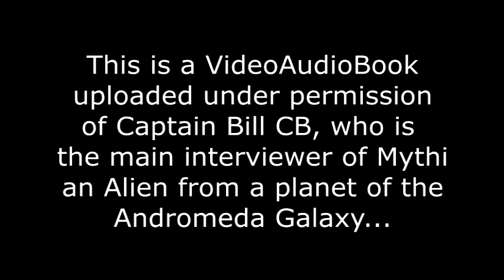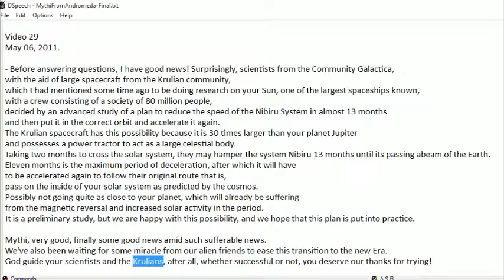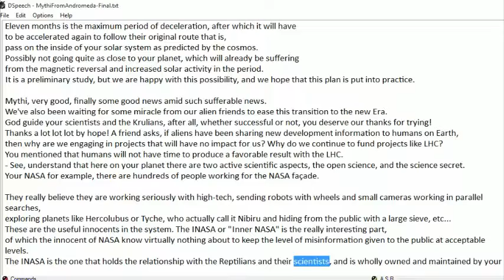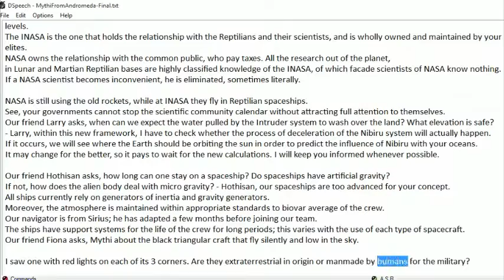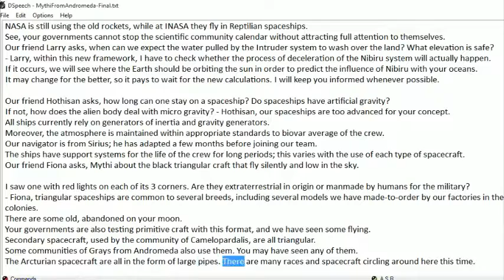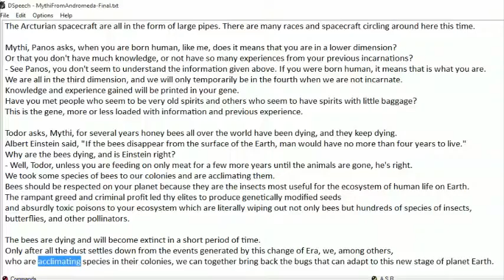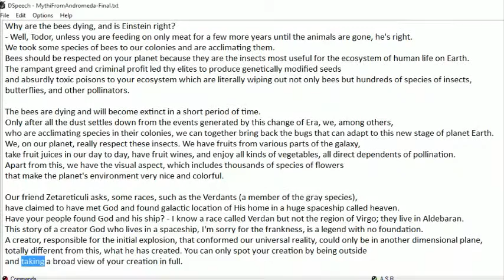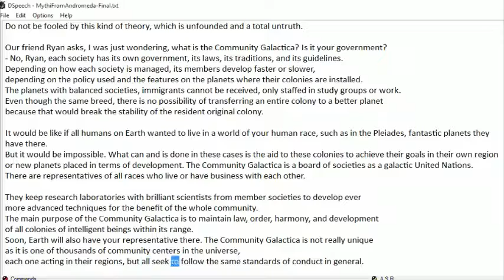Video 29 NibiruDelayed, SuperMotherShip, TheInnerNASA, GeneticInfo, IntergalacticFruits, BigBangCrea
Amazing scientific, technological, spiritual, ecological and social knowledge shared by a Scientist Alien named Mythi from the Andromeda Galaxy. Thanks to Captain Bill - CB for granting permission to help with the spread of this Grand Cosmic Knowledge. Get ready for the Final Change and Ascension of the planet Earth and its Humanity to Level 1 and finally be part of the Community Galactica - CG.